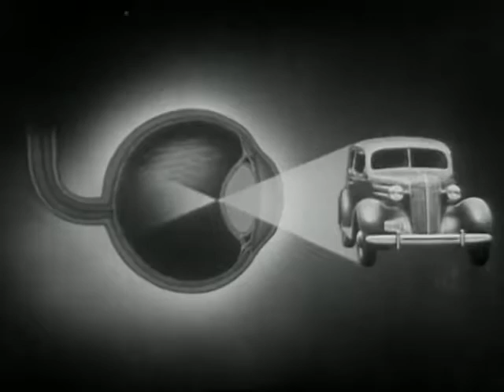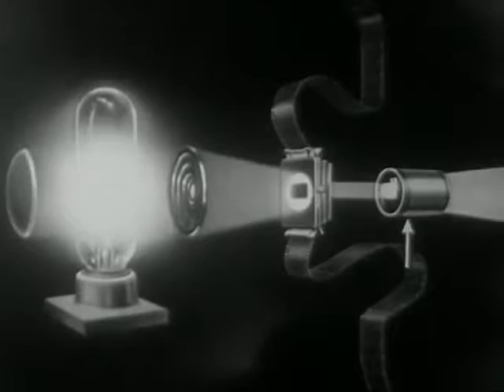How You See It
You see things in the world around you, but do you know why and how you can see them? Get a brief understanding of the science of sight here.